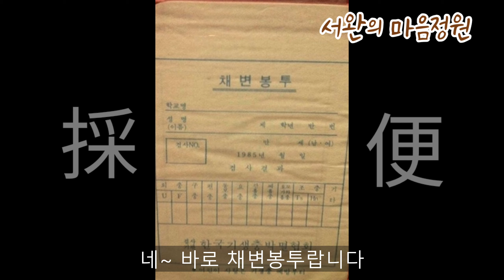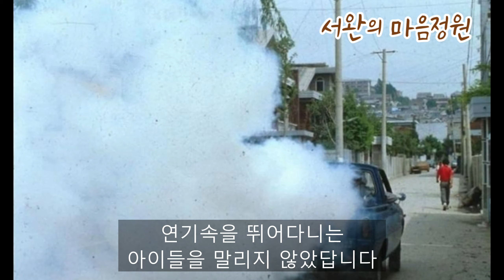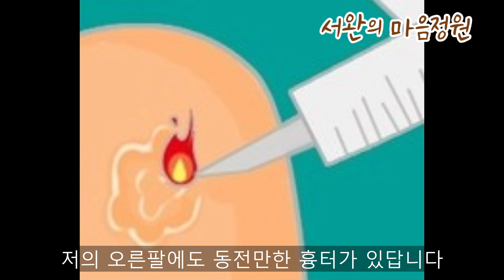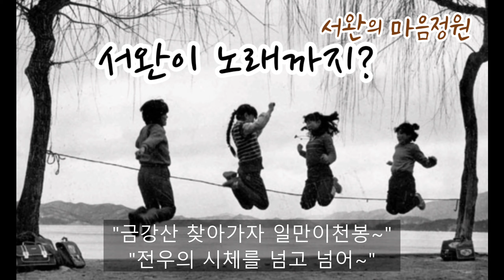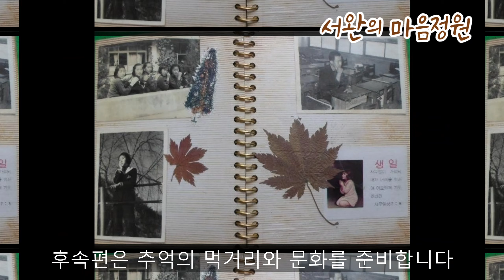[추억의영상]그땐 그랬었지 (1편 학교와 놀이 1970년대)라떼는말이야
1960년대에 태어나고 70~80년대에 국민학교(그 시절 용어를 쓰겠습니다)와
중고등학교를 다니고 지금은 50~60대가 된 중년들의 추억을 공유해보았습니다. 가난하고 추웠던 그 시절이 지금보다 더 행복하게 기억되는 것은 기억의
오류일까요?
너도 나도 다같이 가난해서 상대적 박탈감 없이 함께 으쌰으쌰하며
 오늘날에 이르렀기에 그 시절을 회상하면 따뜻하고 울컥하고 그리워
지는 듯 합니다.
후속편은 추억의 먹거리와 문화를 준비하고자 합니다.